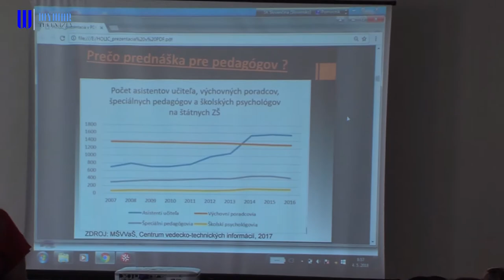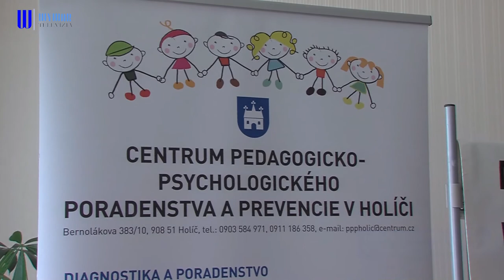Pedagógovia získavali nové vedomosti